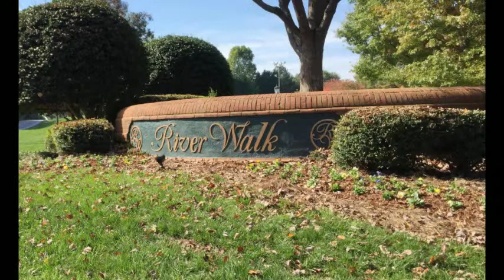22 Deer Track Road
22 Deer Track Road